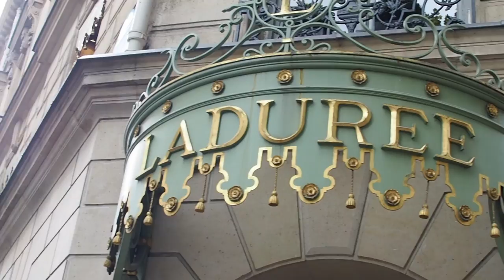FIRST TIME IN PARIS!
Hi guys! After some time of blogging I decided to start my youtube channel to show you more of my life. Here is my fourth travel video from Paris! Hope you enjoy it!

Turn It Up (Ahlstrom Remix) - Johan Glossner feat. Frida Winsth, Niklas Ahlström